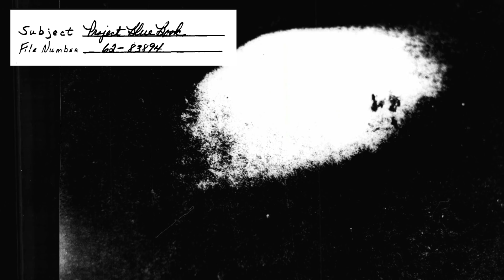10 Choses Effrayantes Trouvées Dans L'espace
Notre terre n'est qu'une toute petite tache dans l'univers. L'espace est si vaste qu'il recèle de nombreux mystères auxquels nous n'avons pas toujours de réponses. Aujourd'hui, je vous présente les 10 choses les plus effrayantes trouvées dans l'espace.